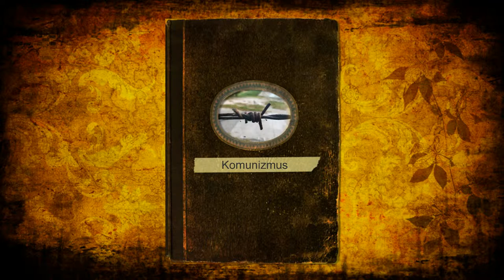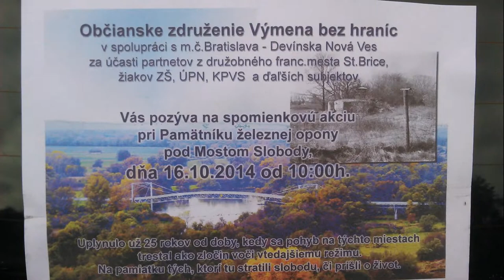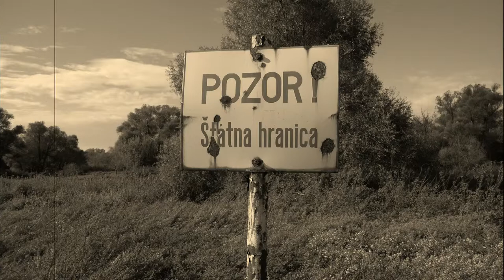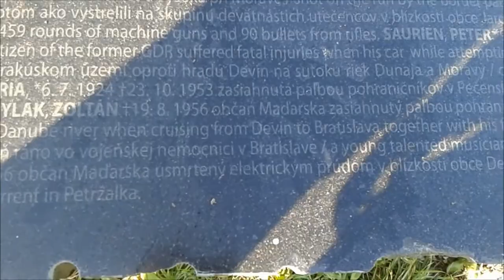comunism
here is that video with english subtitles. enjoy :)